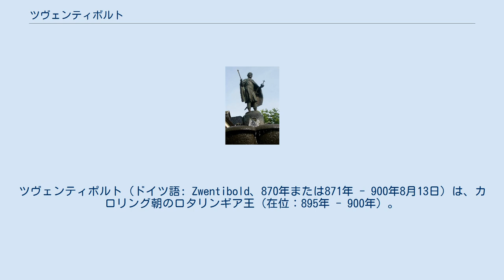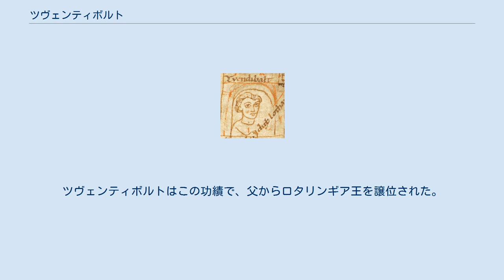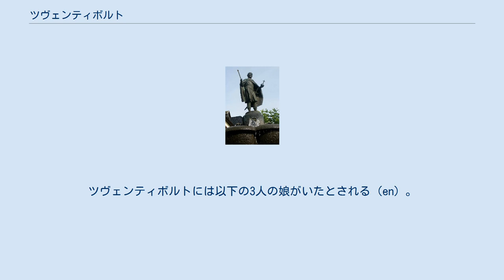ツヴェンティボルト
アルヌルフ_(東フランク王)
ツヴェンティポルト（ドイツ語: Zwentibold、870年または871年 - 900年8月13日）は、カロリング朝のロタリンギア王（在位：895年 - 900年）。
ツヴェンティポルト(Zwentipold)とも呼ばれる。
 東フランク王国の王アルヌルフの庶長子で、生母の名は不詳。
ルートヴィヒ4世の異母兄にあたる。
 バート・ミュンステライフェルにあるツヴェンティボルトの石像 888年、父のアルヌルフのイタリア遠征に随行し、フリウーリ辺境伯ベレンガルがトレントで出迎えて、臣従を誓った。
ベレンガルは、西フランク王国遠征に失敗して、イタリアに戻ったローマ近郊のスポレート公グイードを撃破したばかりであった。
アルヌルフはその功績を認めて、ベレンガルをイタリア王に任命した。
 翌889年にグイードは勢いを盛り返して、ベレンガルを攻撃した。
そのため、ベレンガルはトレビアでグイードに撃破されて、命からがらにフリウーリに帰還した。
代わってグイードがイタリア王と称して、891年に西ローマ皇帝と称した。
これに危惧したアルヌルフは子のツヴェンティボルトに命じて、ベレンガルと連合させてグイードを討伐させた。
894年に、連合軍はベルガモの戦いでグイードの軍勢を撃退し、ミラノとパヴィーアを奪った。
間もなくグイードは病死し、本隊のアルヌルフの軍勢はそのまま南下して、895年に、アルヌルフは西ローマ皇帝となった。
ツヴェンティボルトはこの功績で、父からロタリンギア王を譲位された。
 在地の大貴族レニエ家のレニエ1世と対立、レニエ1世は西フランク王シャルル3世と通じた。
その結果、899年のサン・ゴアール条約により、西ロタリンギアは西フランク王国のものとなった。
 900年にツヴェンティボルトは病死した。
29歳あるいは30歳であった。
末弟のルートヴィヒ4世が後を継いだ。
 897年にザクセン公オットー1世の娘のオーダ（875年/880年 - 949年12月2日?/952年7月2日?）と結婚。
ツヴェンティボルトには以下の3人の娘がいたとされる（en）。